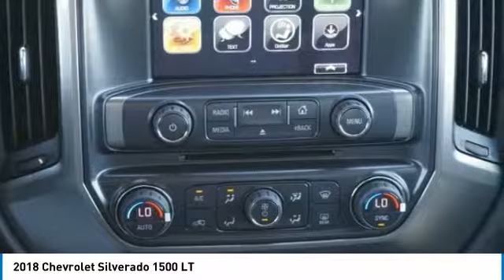2018 Chevrolet Silverado 1500 Loveland CO T18683